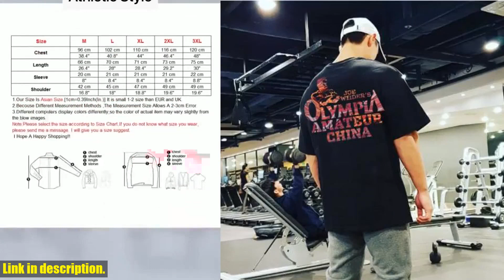Get Fit in Style! Check Out Our Summer Pure Cotton Workout Gear!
Buy and Review Summer pure cotton casual sports men's and women's short sleeved T-shirts, gym sports running loose and comfortable training clo on Aliexpress Shop
- Summer pure cotton casual sports men's and women's short sleeved T-shirts, gym sports running loose and comfortable training clo

If you're in search of high-quality workout gear, you've come to the right place. Our store offers a wide selection of men's and women's workout attire, including pure cotton casual sports t-shirts, gym sports running loose and comfortable training clothes, and yoga gym elastic strength pants. Made from top-of-the-line materials such as polyester, cotton, and spandex, our products provide the comfort and flexibility you need for your workout routine. In addition to clothing, we also offer fitness accessories like weight lifting grips, resistance bands, and wrist straps to enhance your workout game. Our workout clothes are perfect for gym sessions as well as outdoor activities like running, hiking, and yoga, thanks to their breathable, quick-drying, and comfortable features. Plus, our products are designed with style in mind, so you'll look as good as you feel during your workout. Let's crush those fitness goals together!